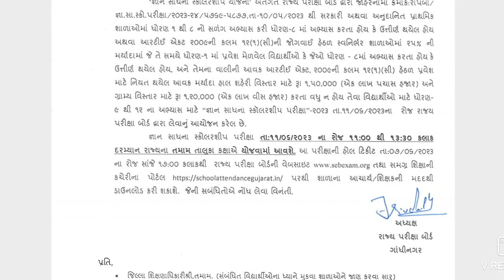જ્ઞાનસાધના પરીક્ષાને લઈ જાહેર થયો નવો પરિપત્ર || પરીક્ષાની તારીખ બદલાઈ કે એજ છે ?! || SEB Updates